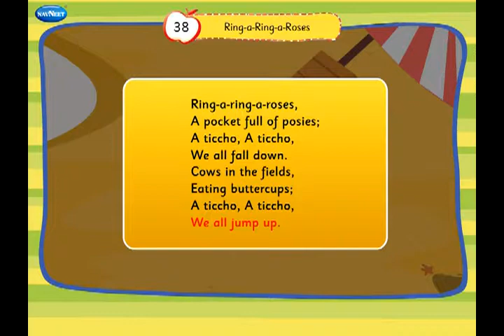38 Ring a Ring a Roses